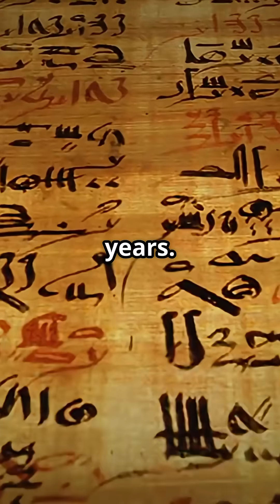Euclid : The Father of Geometry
Discover the genius of Euclid, the Father of Geometry! 🌍✨ In this fast-paced YouTube Short, we delve into the life and legacy of this ancient mathematician who transformed mathematical thought around 300 BC in Alexandria, Egypt. 📏🔍 His groundbreaking work, "Elements," organized the known geometry into a logical system that still shapes our understanding today. 📚👨‍🏫 Why is he so crucial? "Elements" remains one of the most studied books in history, influencing science and philosophy for over 2000 years! 🧠 Join us as we explore how Euclid’s principles continue to guide our mathematical journeys every day.